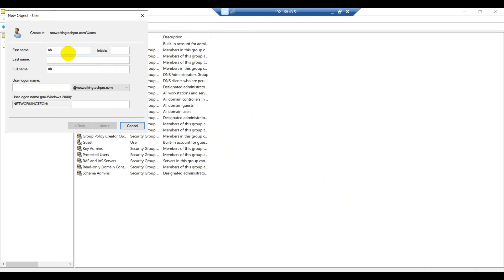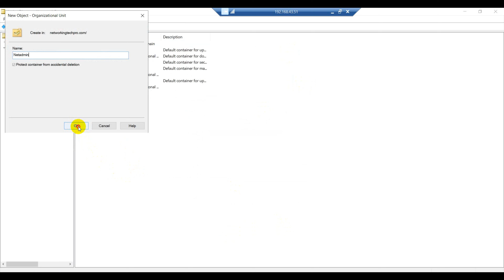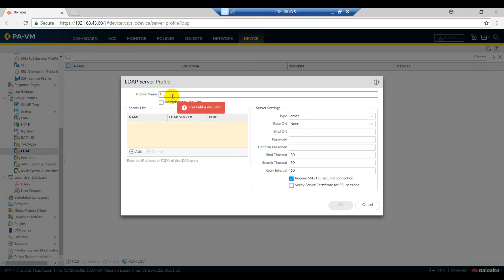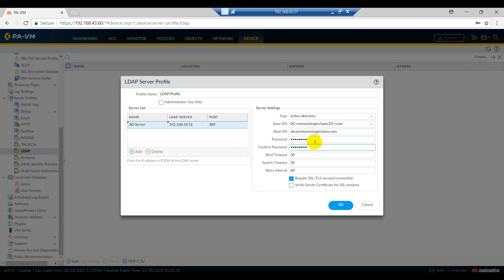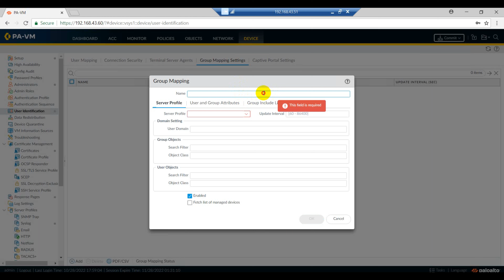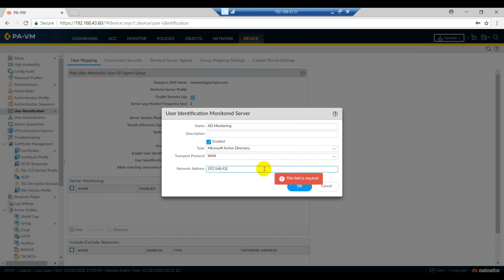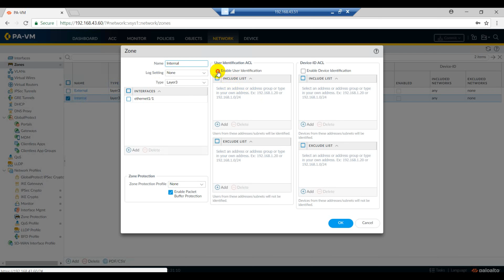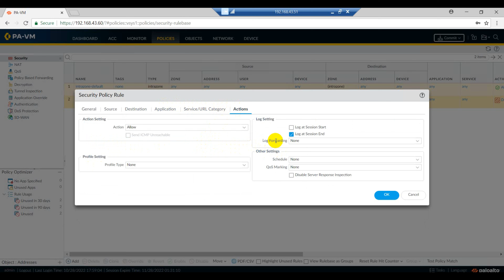Configure the PaloAlto security policies with User-ID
This video shows how User-ID can be used for the security policies to allow the traffic.